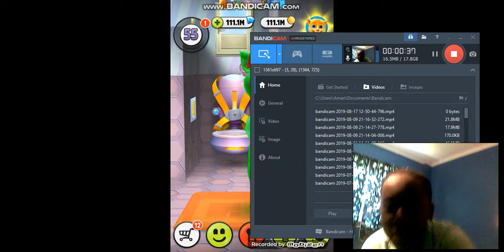Me and My Brother's Nightmare 7 Part 2